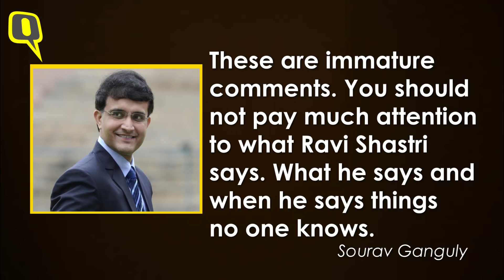‘Immature Comments’: Ganguly Laughs Off Shastri’s Team Comparisons | The Quint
Former players such as Sourav Ganguly and Sunil Gavaskar speak out against Ravi Shastri’s comment that the current Indian team is better than any in the last 15-20 years.

Video: ANI/The Quint